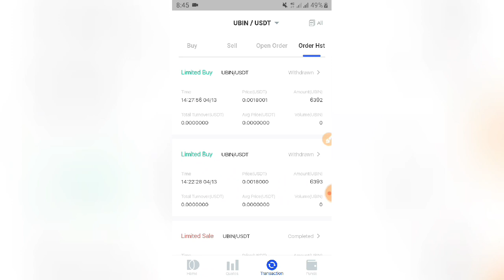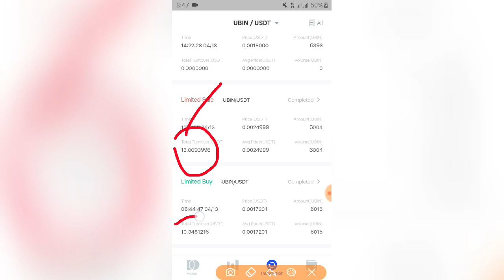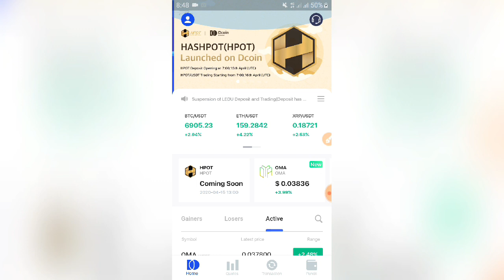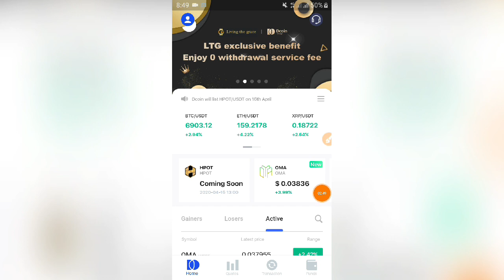Just 1 trade 5$ Earn | Daily 50$ Earn | With Payment Proof | forex trading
১০ হাজার টাকা মাসে ১০০% গেরার্ন্টি

2050Tk Payment Proof || Don't Miss

নতুন ও ভাল সব সাইট অ্যাপস পেতে সাথেই থাকুন!! ধন্যবাদ 🌹 Telegram Channel 👎

Keep Watching My Channel If you like my video Please: Like/ Share /Comments..

📌 I will try regular upload IQOption bangla tutorial xu0026 best Trading websites for earn money from online at home. It is the best online earning Tutorial channel in bangladesh. In this channel i always share some income tips for student earn money by jobs, i mean student jobs for student in bangladesh. So, Please Support me altime.